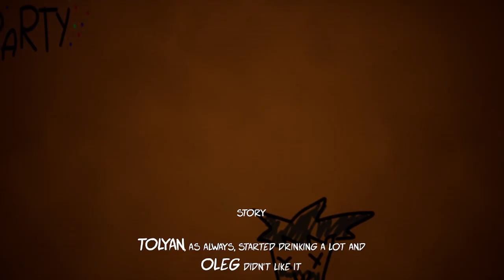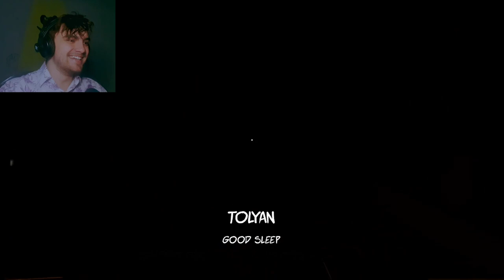I Almost Choked! - Don't Touch ToLYAN Beer - (full game)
This whole video, I was freaked out, and every moment was fear, and I almost choked! I Don't want to touch Tolyan beer